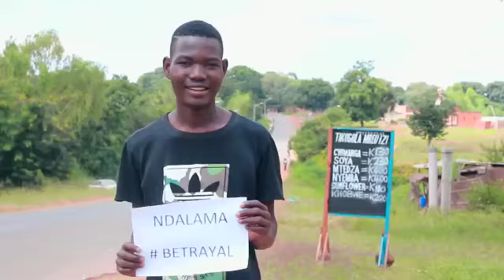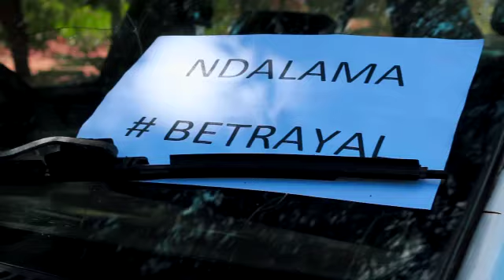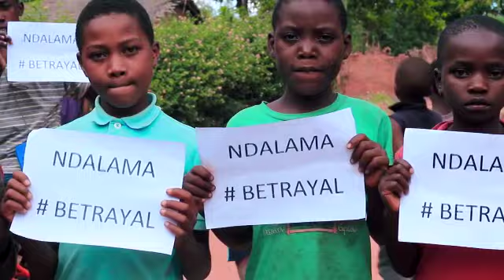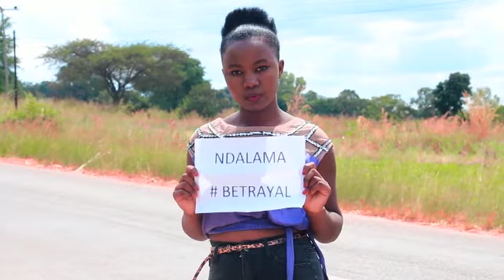Jay Twister NDALAMA Directed by Krackerbling (CTU Multimedia Mchinji Malawi)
The song conveys the influence of money (NDALAMA) and its ability to establish or shatter bonds among companions, family members, and even romantic partners.